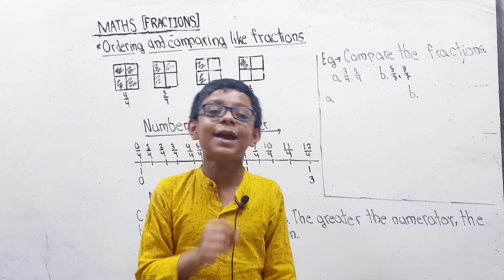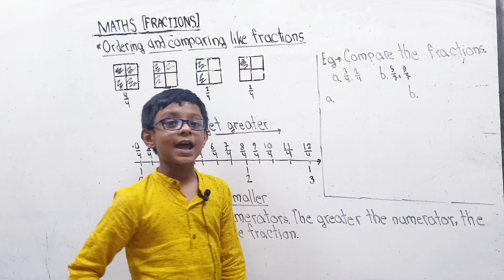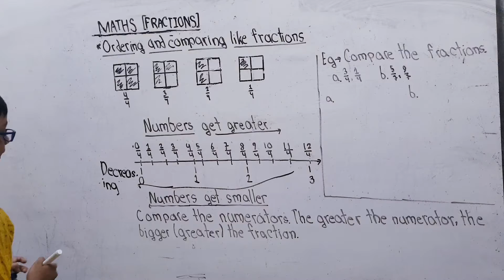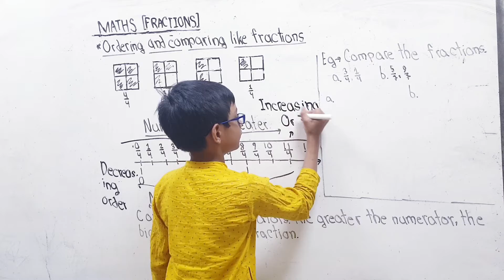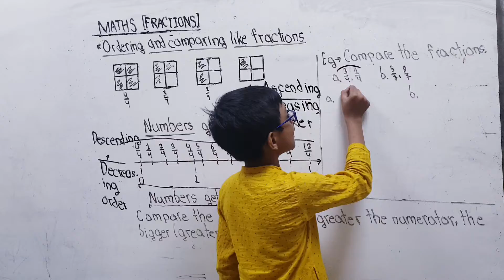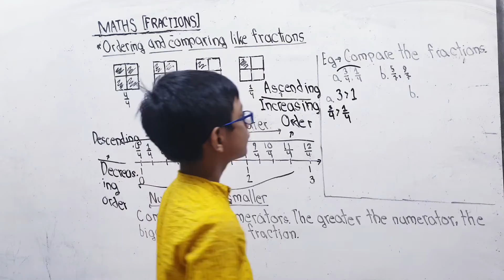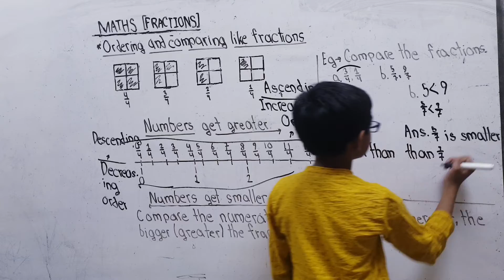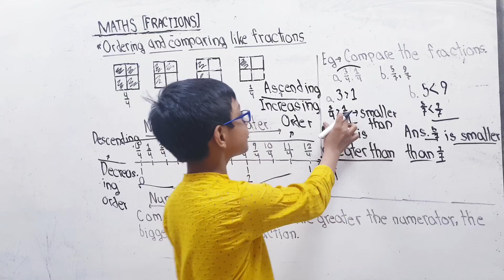Ordering and Comparing Like Fractions | Maths | Part 8 | Grade 4